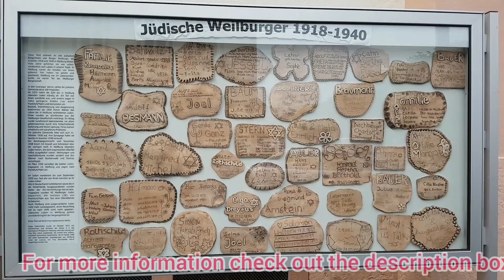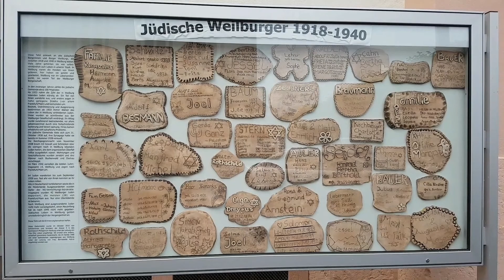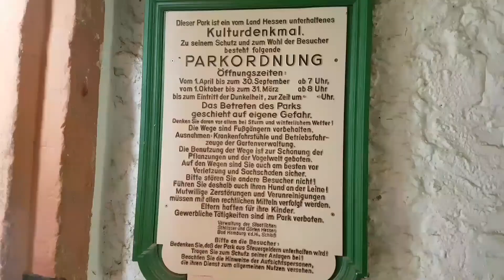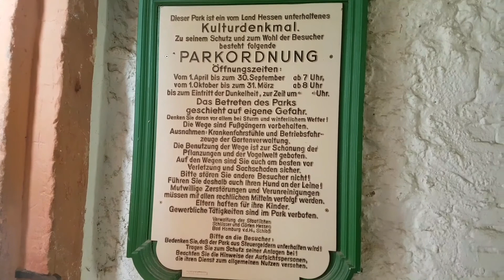Beautiful view of Germany | Beautiful country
INFORMATION ABOUT CASTLE
Schloss Weilburg is a Baroque schloss in Weilburg, Hesse, Germany. It is located on a spur above the river Lahn and occupies about half of the area of the Old Town of Weilburg. It contains the Hochschloss, built between 1530 and 1572, which is one of the best-preserved Renaissance
 palaces in Hesse.